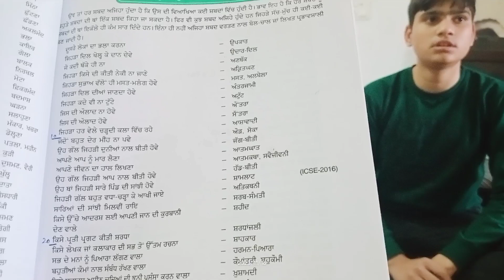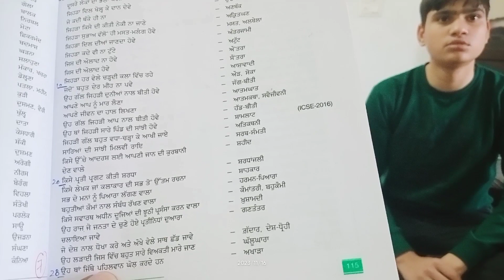Aaj Badhupur Meh Ek Din Ke Masihi Samelan Meh Hissa Lene Ka Chance Mila vlog 98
Sunday School, Hosanna Masihi Kalisiya